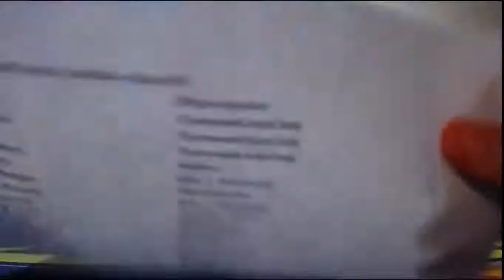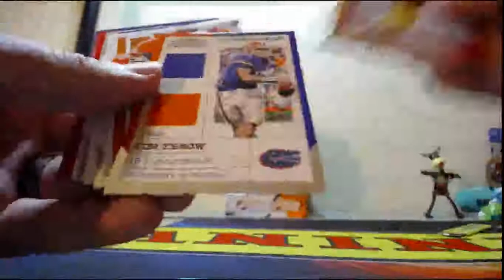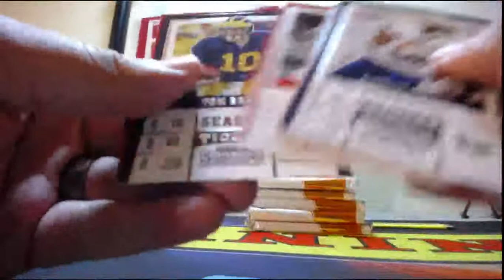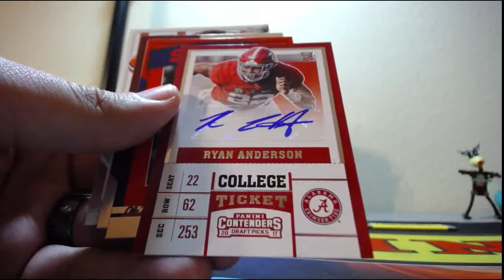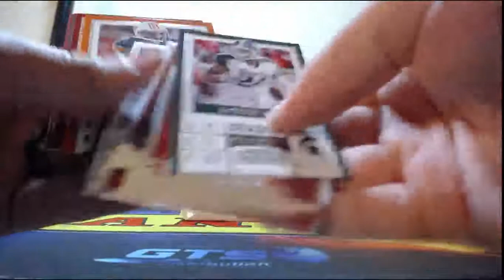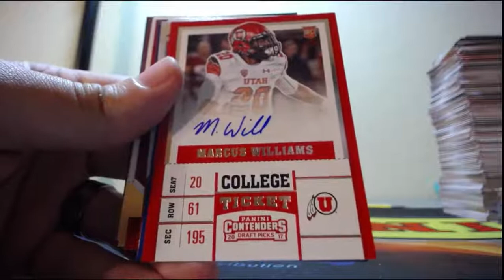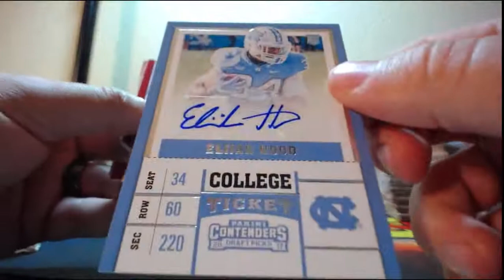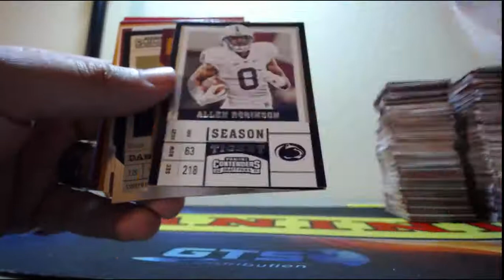2017 Panini Contenders Draft Picks Football 5-23-2017 (HUGE ON CARD AUTO MOJO WOW !!)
2017 Panini Contenders Draft Picks Football 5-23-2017 (HUGE ON CARD AUTO MOJO WOW !!)